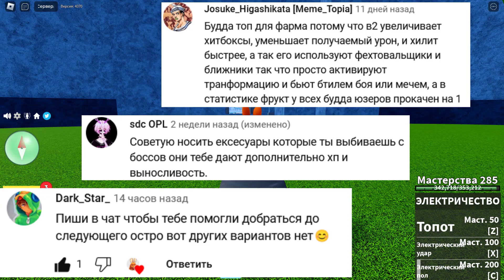Блокс Фрутс/ Второе море / Стиль водное кунг-фу / #7 часть Роблокс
Как попасть во второе море Блокс Фрутс.
Всем привет!!! Здесь вы увидете все прикольные игры в роблокс, такие как Пигги, Адопт ми, Острова (Скайблок), Банана итс, Мардер Мистери 2 и многие другие!